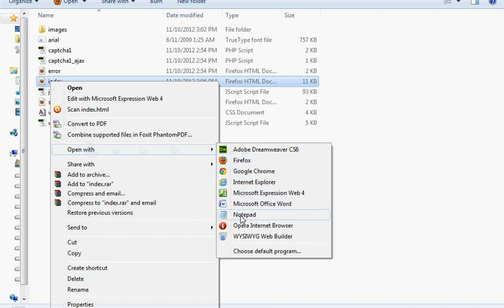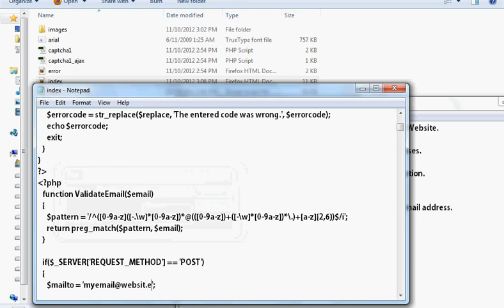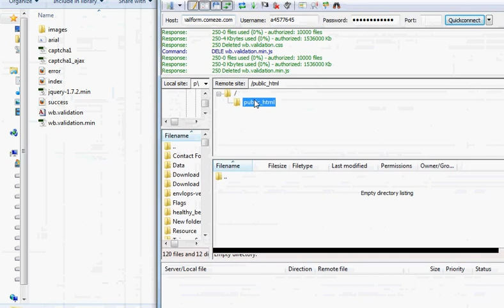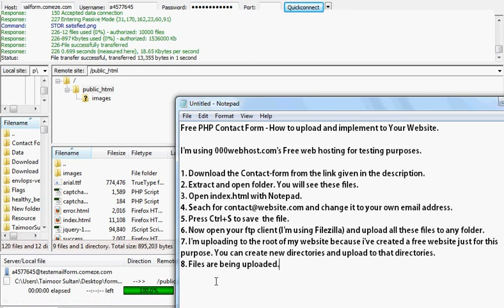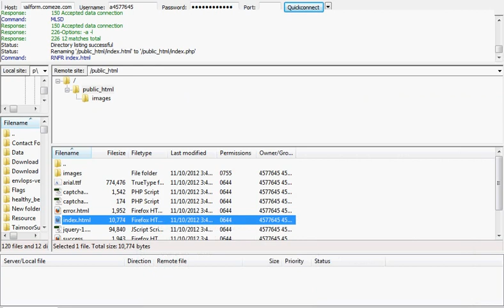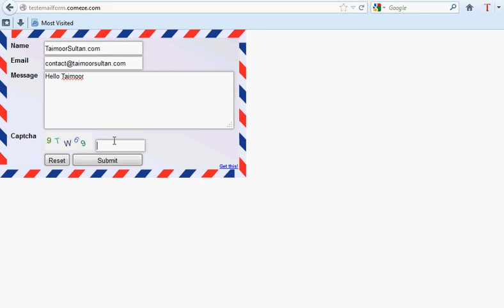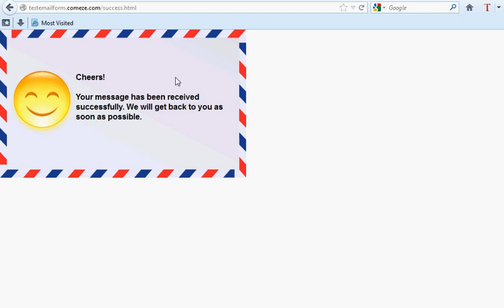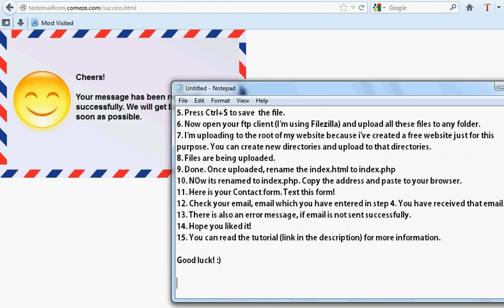Free PHP Contact Form with Captcha - Download + Installation Guide - TaimoorSultan.com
Free PHP Email Contact Form with Captcha - Download + Installation Guide
Download this Form the above link.
Author: TaimoorSultan
I hope this contact form will be very helpful for you!
You can also include this Contact Form to Blogger & WordPress Blogs using iframe tag.